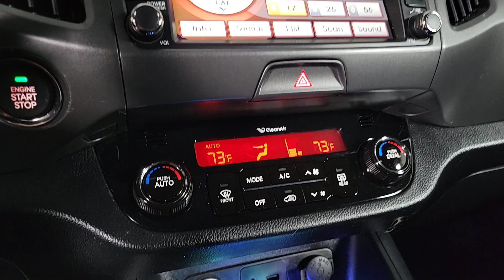2013 Kia Sportage Prescott, Flagstaff, Phoenix, Bullhead City, Havasu, B54119B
Twilight Blue Used 2013 Kia Sportage available in 1006 Commerce Drive, Prescott, Arizona at Findlay Buick GMC Prescott. Servicing the Prescott, Flagstaff, Phoenix, Bullhead City, Havasu, area.

Welcome to Findlay Buick GMC in Prescott AZ. We can deliver nationwide... We have multiple locations with over 600 cars in stock. This Kia Sportage is equipped with the following options:brbrAWD.brbrbrTwilight Blue 2013 Kia Sportage EX AWD 6-Speed Automatic 2.4L I4 DGI DOHC 16VbrbrRecent Arrival! Odometer is 29543 miles below market average! 20/27 City/Highway MPGbrbrAwards:br  * JD Power Initial Quality Study   * 2013 IIHS Top Safety Pick   * 2013 KBB.com 10 Best Used Compact SUVs Under $10000brbrbrReviews:br  * If you need the all-wheel-drive capability and high ground clearance of a compact SUV but you dont want to give up sporty handling or head-turning good looks we think the 2013 Kia Sportage is definitely in your league. Its available 260-horsepower turbocharged engine is a rarity in this segment. Source: KBB.combr  * Sharp styling inside and out; more fun to drive than other crossovers; powerful and efficient turbo engine in SX trim; plenty of premium features; intuitive controls; generous warranty. Source: Edmunds